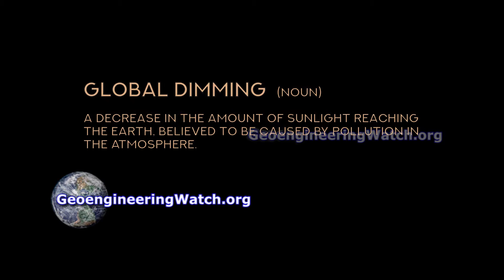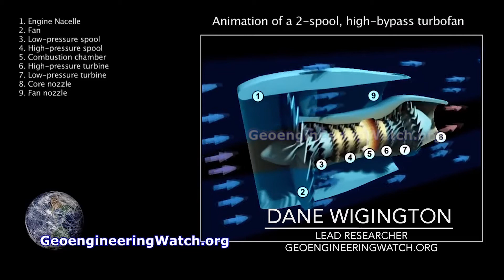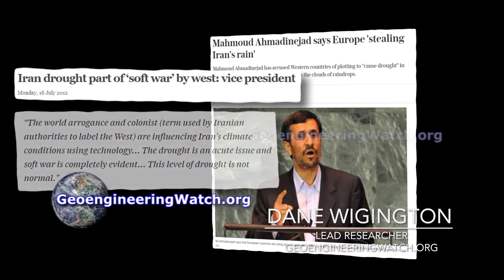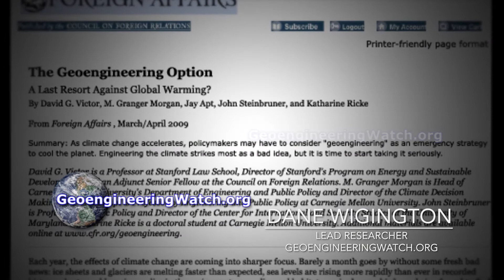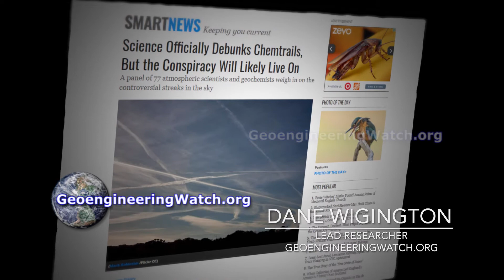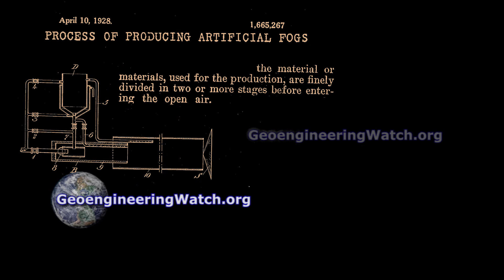Geoengineering Watch Conducts Atmospheric Testing For Climate Engineering Elements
TO READ OR POST COMMENTS ON THIS VIDEO, PLEASE GO DIRECTLY TO THE ARTICLE

After substantial difficulty and expense, Geoengineering Watch has utilized two types of aircraft to complete multiple atmospheric particulate sampling flights up to and exceeding 40,000 feet. One of the aircraft we conducted our testing missions in is also used by the National Oceanic and Atmospheric Administration (NOAA) for their atmospheric testing operations. The Geoengineering Watch team carried out multiple sample gathering flights in the high altitude haze layer being emitted by large jet carriers.
The lingering, spreading and sun blocking jet aircraft trails are not just condensation as we have been told by government sources. The dimming of direct sunlight by aircraft dispersed particles, a form of global warming mitigation known as “Solar Radiation Management”, is ongoing. These global climate engineering operations are causing unquantifiable damage to the planet's life support systems and human health.
This twelve minute video is an insight segment from the under production ground breaking climate engineering exposé documentary titled “The Dimming”.
All are needed in the critical battle to wake populations to what is coming, we must make every day count. Share credible data from a credible source, make your voice heard.
Dane Wigington